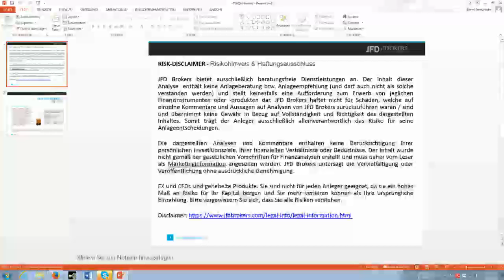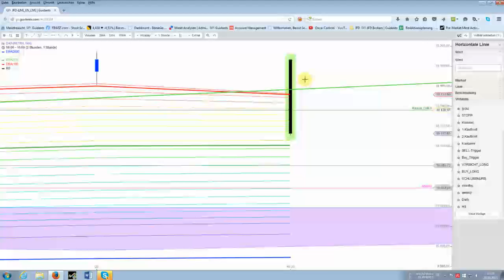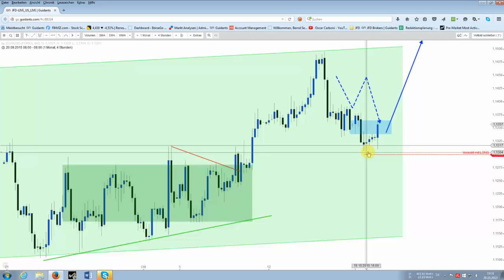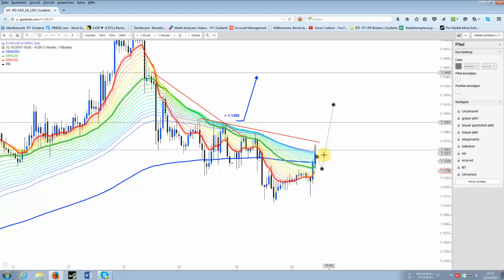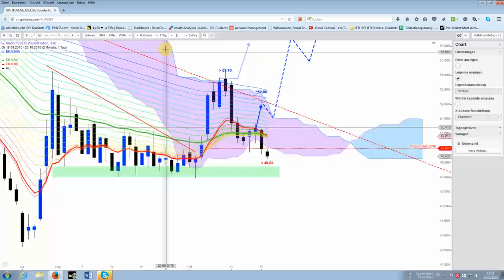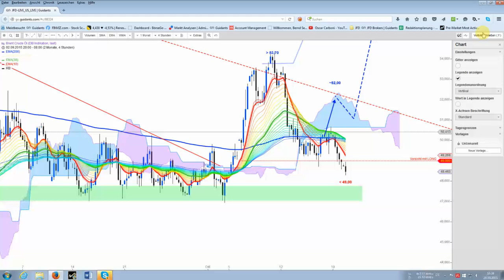DAX mit Bruch des kurzfristigen Aufwärtstrend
EUR/USD mit bullischem Reversal an der 1,130-USD-Marke. Das (Zwischen-)Ziel könnte hier nun ca. 1,1410 USD lauten..